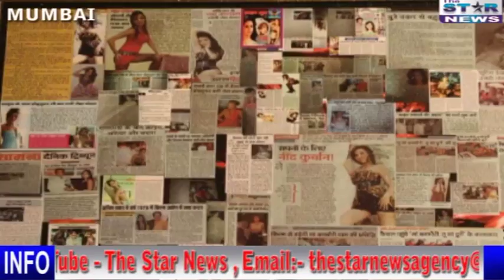रानी पद्ममावती के चरित्र के साथ छेड़खानी गलत हैं भंसाली-फिल्म अभिनेत्री व निर्मात्री नेहा बंसल